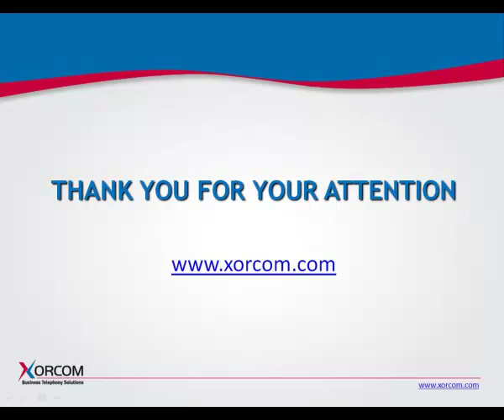Asterisk PRI / BRI ISDN Wiring Tips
- In this recorded technical training lecture, Xorcom CTO Leonid Fainshtein explains how Xorcom telephony interface modules solve wiring issues -- before they occur! The unique mechanical design of the available RJ45 sockets in each digital telephony board includes pre-configuration for both the TE (Terminal Equipment) and NT (Network Termination) connection types. As a result -- integrators do not need to hassle with dip switches or jumpers to assure the correct transmit and receive cable wiring.